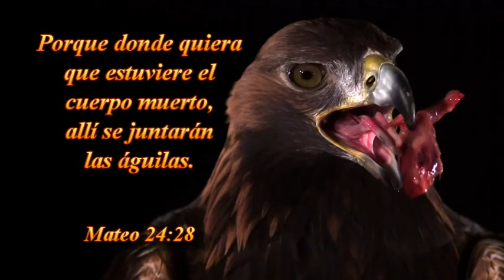TEMA:CUANDO SATANAS ENCUENTRA SU ADVERSARIO- PARTE 1-- POR THOMAS COURCHAINE DE EEUU